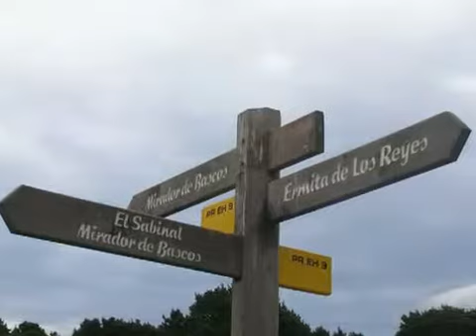Razón de Vivir Víctor Heredia